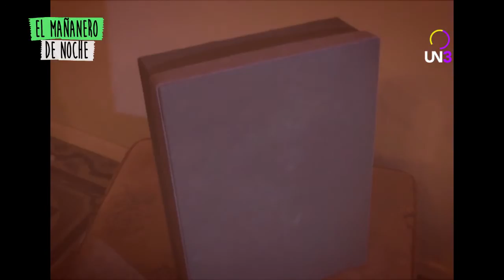EL MAÑANERO DE NOCHE | Capítulo 3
Un programa que no se parece ni a sí mismo. La dupla correntina de Sandro Pertini y Mencho Medina Smith reeditan para UN3 los mejores momentos de su programa.